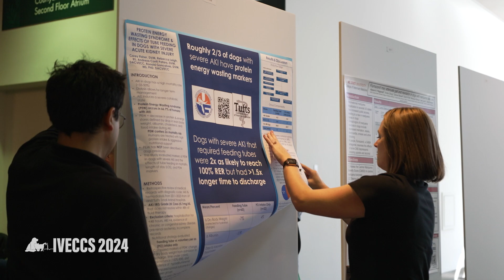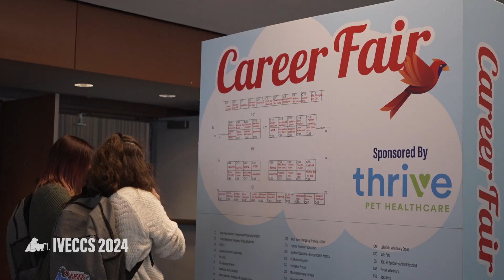IVECCS 2024 - Saturday Highlights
Day 2 of the International Veterinary Emergency and Critical Care Symposium (IVECCS) 2024 in St. Louis was packed with groundbreaking sessions and networking. In today’s highlights, we explore key moments from the conference, featuring top speakers and the latest innovations in veterinary emergency medicine and critical care.